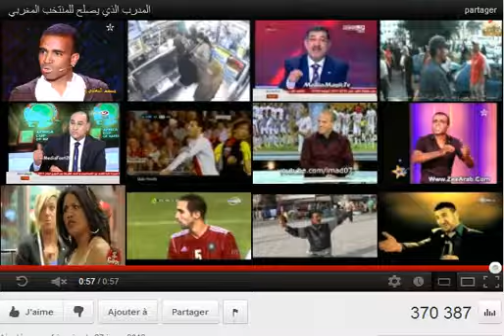تعليق شماريخ مباراة الملاكمة بين مدرب ولاعبيه